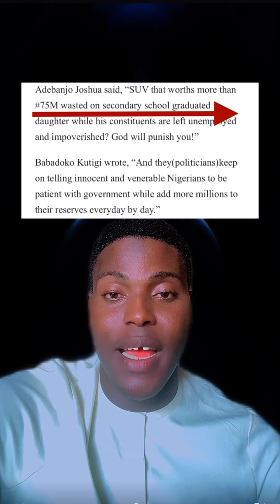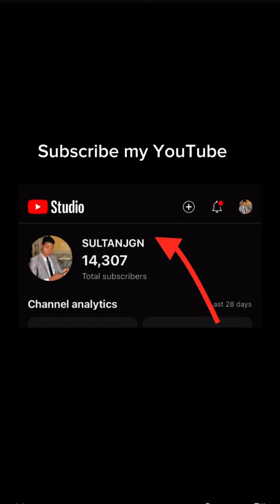LABARIN DANMALISSAR DA YAYWA YARSA KYAUTA MOTA LEXUS A NIGERIA BYN TA KAMMALA SECONDARY EDUCATION